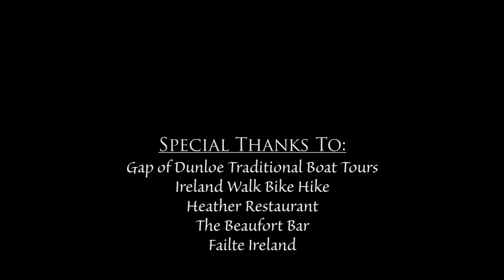You NEED to Do This in Killarney - Ireland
Boating through Killarney National Park and Biking through the Gap of Dunloe. I didn't know Ireland was such an adventurous destination.
I was in Killarney to attend TBEX (Travel Blog Exchange) and one of the tours they put together, through Failte Ireland, was to boat across Lough Leane and cycle through the Gap of Dunloe, both close to Killarney.
We were pick up at the INEC (Ireland's National Event Center) and transported to Ross Castle on Lough Leane. We took boats, provided by Gap of Dunloe Traditional Boat Tours, across the lake to an island with ancient monastery ruins and then navigating through Muckross Lake and Upper Lake before being dropped off at Lord Brandon's Cottage.
From there we mounted our bikes, provided by Ireland Walk Hike Bike, to cycle up the Mountains of East Kerry for the 11 kilometer road through the Gap of Dunloe. The sights were incredible. It did rain on and off the whole day but it just added to the experience and made it more memorable.
We stopped at Heather Restaurant for a delicious meal and the best Irish Coffee I have ever had. Our last stop of the tour was Beaufort Bar, a pub that is as traditional as you can find with live music and dance performers to welcome all us bloggers to Ireland.
It was an amazing first day in Ireland for me and I highly suggest Killarney as a stop on your Ireland trip.

Are you traveling internationally? Get yourself covered with travel medical insurance. SafetyWing is the best bang for your buck, in my opinion

Filmed with a Canon G7x II & Gopro Hero3+

Roads That Burned Our Boots by Jahzzar